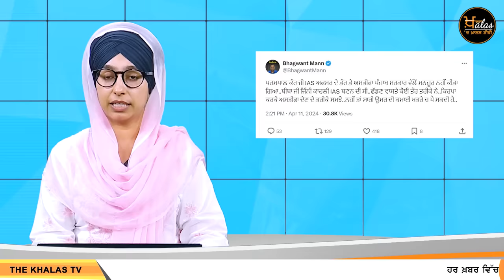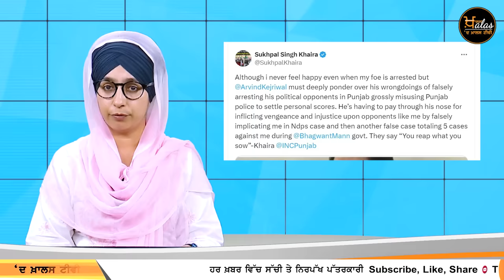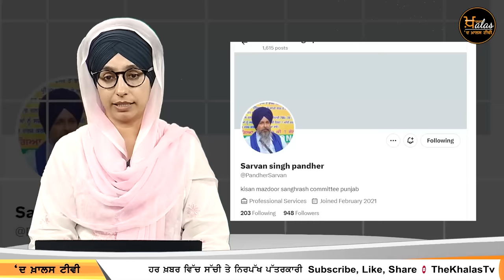Punjabi News Today । 11 April 2024 | 6 Top News | 6 Big News | ਅੱਜ ਦੀਆਂ 6 ਵੱਡੀਆਂ ਖ਼ਬਰਾਂ | KHALAS TV